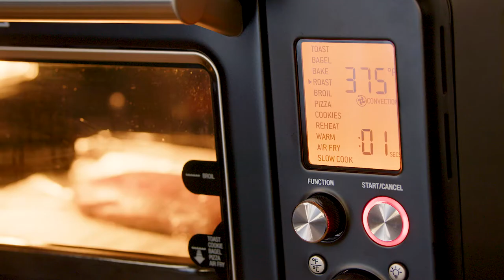Cooking Recipe | Herbed Waffle with Salmon and Poached Egg | Breville USA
Treat your loved one to a delicacy that’s better than a Benedict.

Awaken your taste buds with the Chefs from With Homemade as they teach you how to prepare savory Dill Rye waffles with the Smart Oven® Air Fryer Pro, topped with salmon, poached eggs and a vibrant lemon yogurt sauce that will get you out of bed for a brunch you won't want to miss.

In this masterclass, we walk you through:
Ingredients:
For the Herbed Waffles:
- 1 cup rye flour
- 1 cup whole wheat pastry flour
- 2 teaspoons baking powder
- 1/4 teaspoon sea salt
- 2 tablespoons coconut sugar
- 2 cups 2% milk
- 2 large eggs
- 1/4 cup canola oil
- 1/4 cup roughly chopped fresh dill, plus more for garnish

For the Lemon Yogurt Sauce:
- 1 cup non-fat Greek yogurt
- Zest from 1 lemon plus 2 teaspoons juice
- 1/4 teaspoon smoked paprika
- 1 pinch flaky sea salt
- Freshly ground black pepper to taste
- 2 teaspoons maple syrup
- 3 tablespoons cold water

For the Roasted Salmon:
- Non-stick cooking spray
- 1 tablespoon canola oil
- 8-ounce wild salmon fillet 3/4” to 1” thick, skin and pin bones removed
- 2 tablespoons white wine

To Assemble:
- 4 large eggs
- 2 tablespoons chopped chives
- 2 medium watermelon or regular radishes, thinly sliced

Method:
To Make the Waffle Batter:
- In a large mixing bowl whisk the flours, baking powder and salt together until evenly combined. In a separate small bowl whisk together the sugar, milk, eggs, and oil until well incorporated. Pour the wet ingredients into the dry and stir until just combined, taking care not to over work the mixture. Gently fold in the dill. Set the batter aside until ready to cook.

To Make the Lemon Yogurt Sauce:
- In a small bowl, stir to combine the yogurt, 2 teaspoons lemon zest, lemon juice, paprika, salt, pepper, maple syrup and water. Cover and refrigerate until ready to serve.

To Make the Salmon
- Preheat the Breville Smart Oven Air Fryer Pro to 375°F on ROAST in rack position 6. Line the sheet tray with parchment paper or foil and coat with non-stick cooking spray.
- Season the salmon with salt and pepper and place on the prepared sheet tray. Roast for 6 to 8 minutes for medium rare. Remove from the oven and keep warm. The milk followed by the broth, making sure to whisk vigorously enough to ensure there are no lumps.

To Poach the Eggs:
- While the salmon is cooking, fill a medium saucepan halfway with cold water and add the vinegar. Bring to a simmer over medium heat. Prepare a medium bowl of water and keep it near the stove. Crack each egg into a small strainer over a bowl and drain any watery egg white (this trick makes perfectly round poached eggs). Carefully place drained egg into a ramekin or espresso cup. Repeat with remaining eggs. Stir the simmering water then carefully slip two of the eggs into the water: cook until the whites are set and the yolk is still runny, 3 to 4 minutes. Transfer to the warm bowl of water and repeat for the remaining eggs.

To Make the Waffles:
- Preheat the Breville Smart Waffle Maker on setting 3. Pour a heaping 1⁄2 cup of batter into each waffles section. Cook the waffles until golden brown, about 5 minutes. Remove and keep warm either covered with foil on a plate or in the oven.

To Assemble:
- Place 1 or 2 warm waffles on each plate. Use a fork to break the salmon into large flakes, top each waffle with some of the flaked salmon and poached eggs. Spoon the yogurt sauce over the tops and season with salt and pepper. Garnish with radishes, chopped chives and remaining lemon zest.